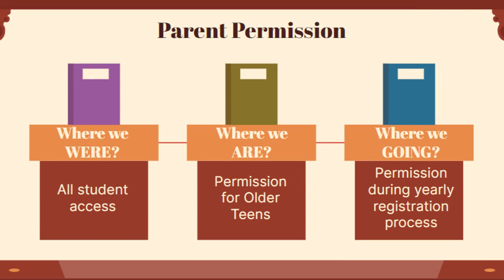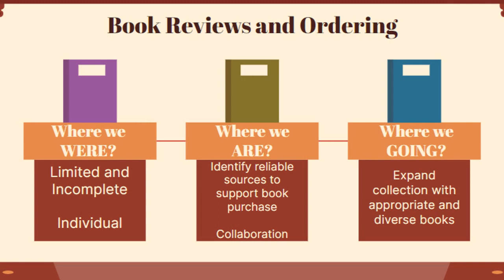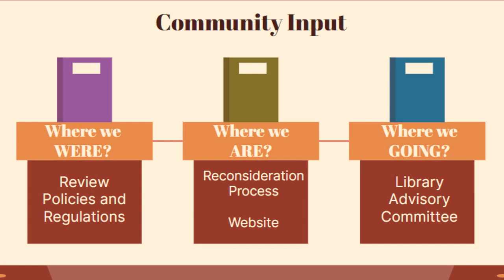Superintendent's Message 1 23 2023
In this Superintendent's Message, Dr. Lawson addresses the work and the continued discussion on the review of books used in the classroom and available in the media centers.